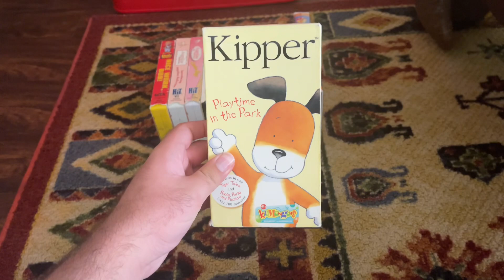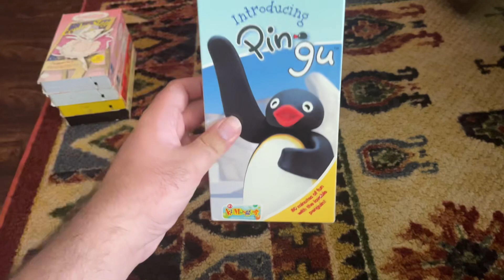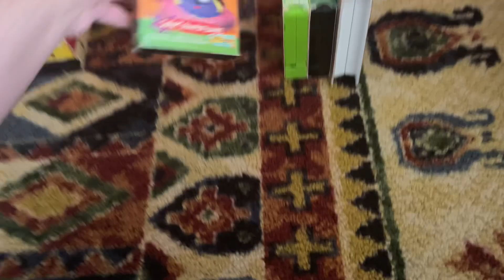My Blockbuster Exclusive VHS Collection